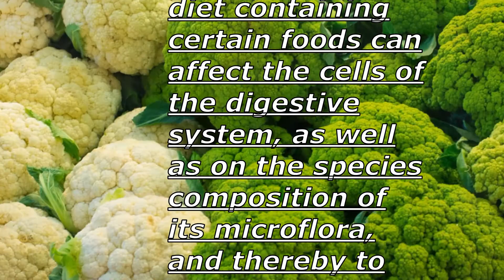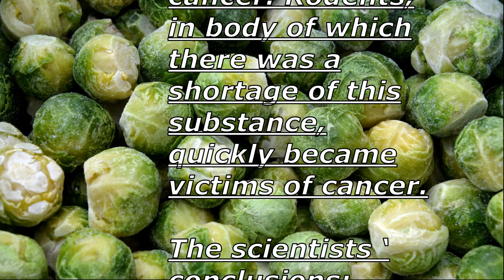SCIENTISTS HAVE NAMED A CHEAP VEGETABLE THAT PROTECTS AGAINST CANCER 2019! Healing Lifestyle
SCIENTISTS HAVE NAMED A CHEAP VEGETABLE THAT PROTECTS AGAINST CANCER 2019!
English scientists have found that substances contained in conventional cabbage, protects from the appearance of her cancer rectum and colon.
According to scientists, to change genetic factors in which cancer develops, people can not. However, the diet containing certain foods can affect the cells of the digestive system, as well as on the species composition of its microflora, and thereby to resolve the processes leading to cancer.